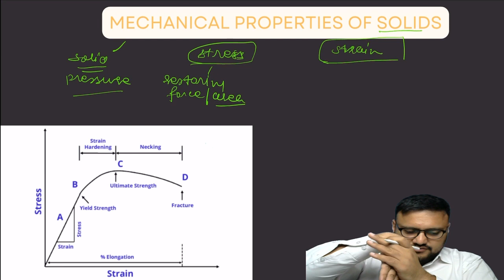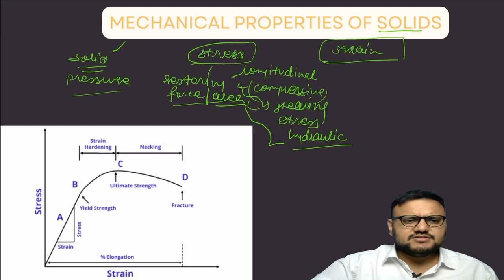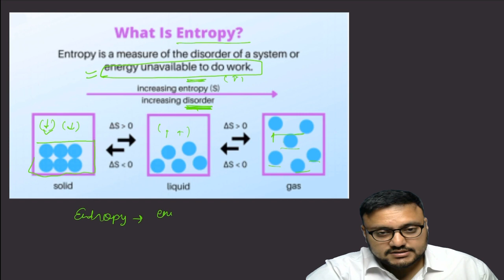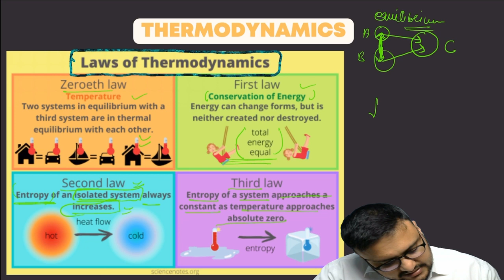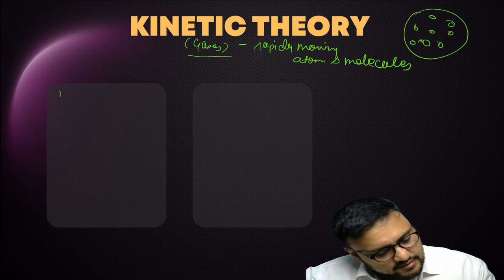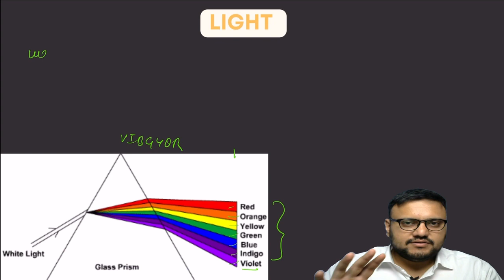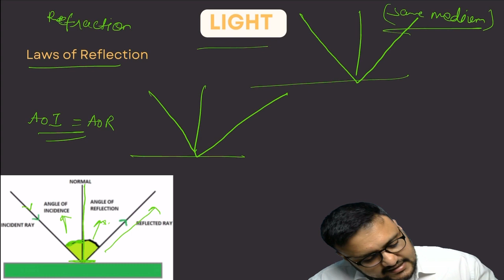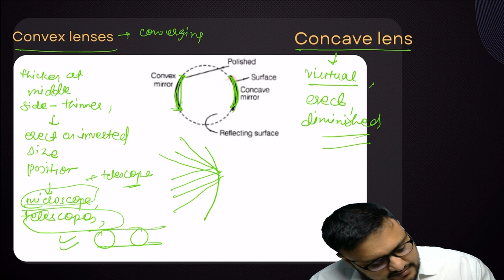SCIENCE AND TECH || UPSC|| LECTURE 12